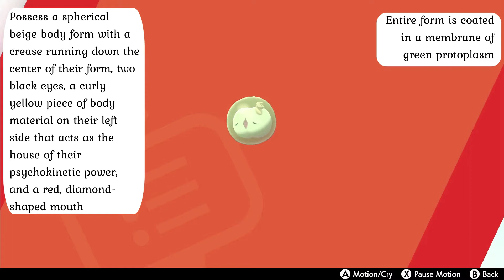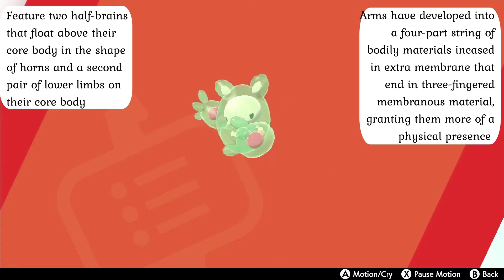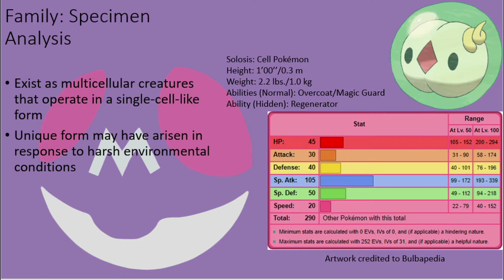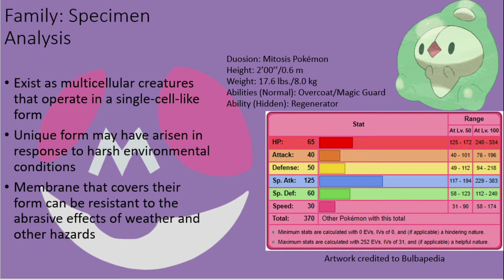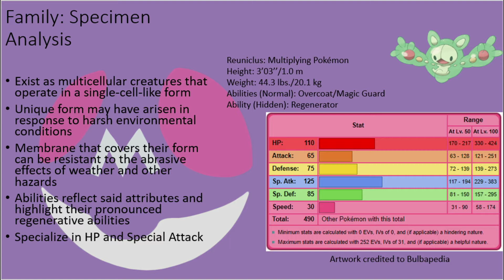Pokémon: Solosis Family Scientific Analysis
An analysis of Solosis, the Cell Pokémon, Duosion, the Mitosis Pokémon and Reuniclus, the Multiplying Pokémon. While they might look cute and fun to hug and play around with, the members of the Solosis family are unique creatures that can more than take the art of simplification and make it a powerful force in battle. Make sure you’re prepared for the worst these creatures can send your way, or you might end up getting thrown around and smashed into the ground once their digits really start to multiply!

With today’s video, I would like to make an announcement. I know in the past I have tried to share time on Discord with some of my followers, and that…hasn’t always gone well because of obligations I have elsewhere. I have decided to rectify that here and now…by providing my actual Discord tag:

Professor Wormwood#7882

If you have trouble looking for me, you can easily find me on the Pokémon Reddit Discord (r/Pokemon). I hope to hear from all of you soon!